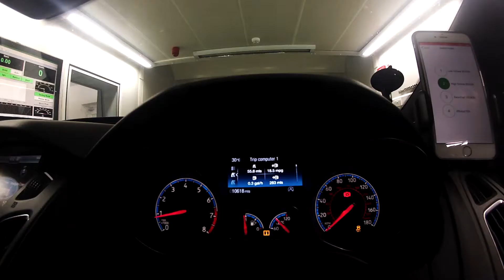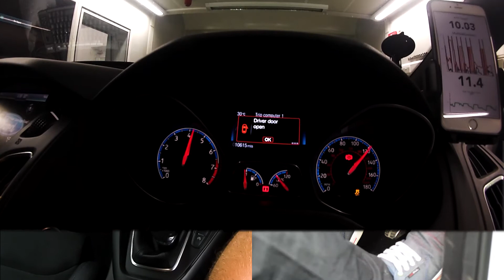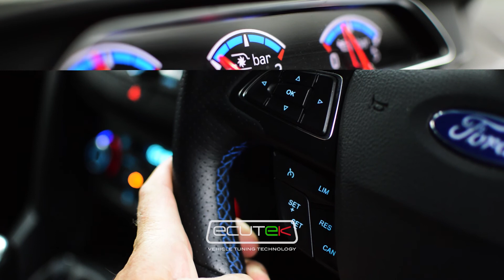Ecutek Racerom features for the Ford Focus ST & RS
Custom features exclusive to an EcuTek tune for the Ford Focus ST and RS models